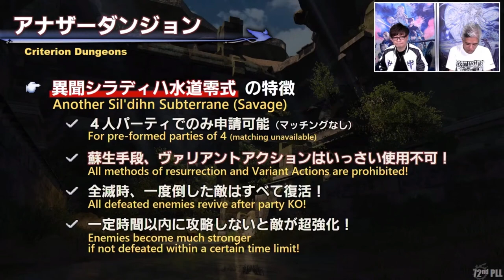FFXIV How to prepare for Variant and Criterion Dungeons in 5 minutes!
Basically I just want the mount and that is it.

Tech I use:

🚨 LED Color Changing Lights
Description: ffxiv criterion dungeon, ffxiv variant dungeon, ffxiv rewards, ffxiv mounts, ffxiv flying mouse, ffxiv variant rewards, ffxiv criterion rewards, ffxiv criterion savage,